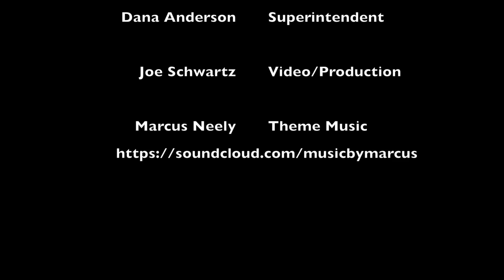November 2015 Board Report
Regular Board Report for November, 2015